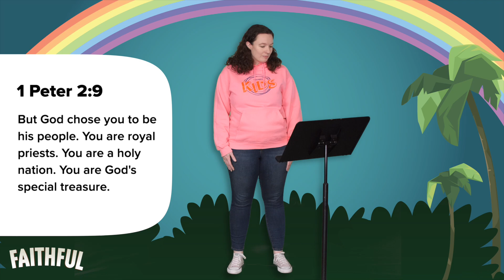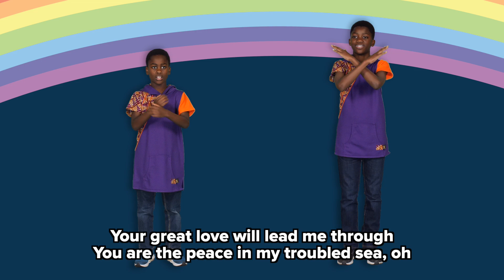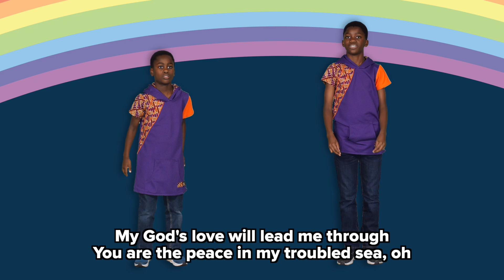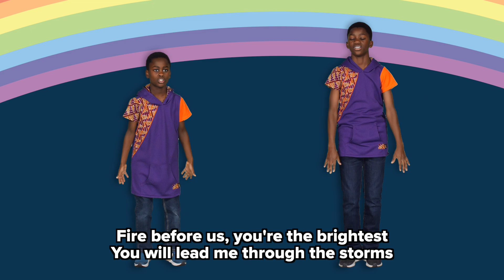Kids Worship | Aug 11 | Faithful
My Lighthouse